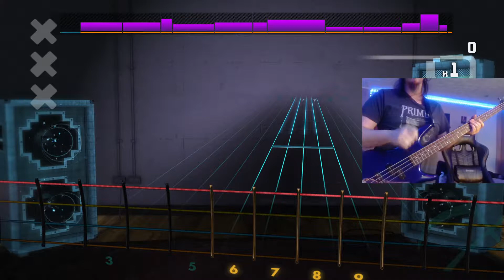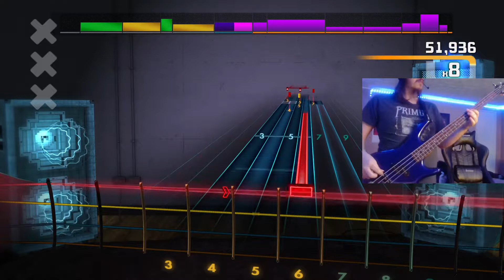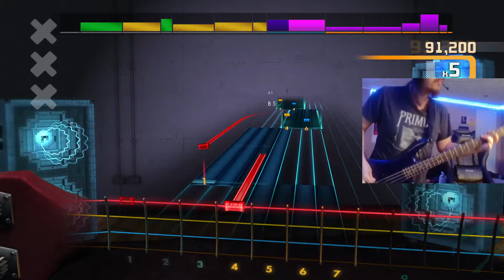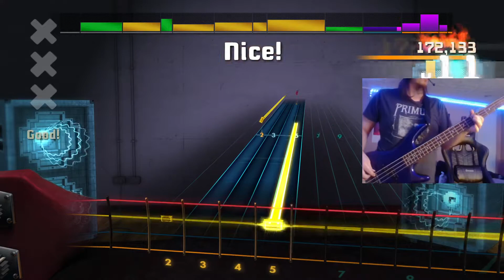Rocksmith (Bass) Pantera - 13 Steps to Nowhere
Whores